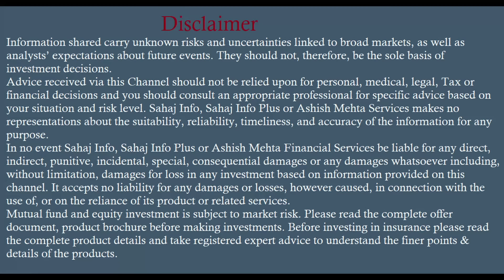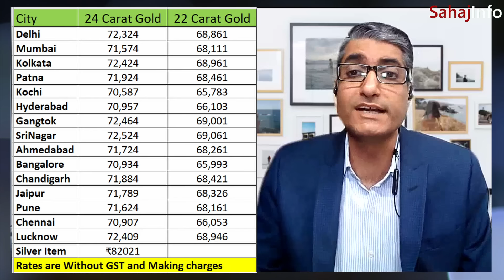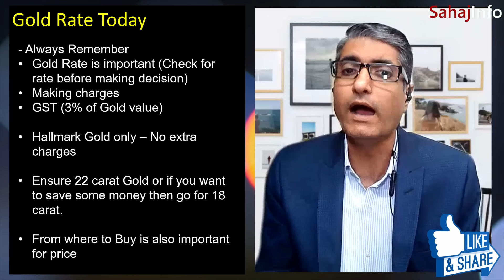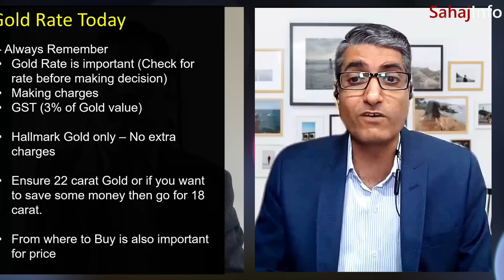🔥सोना कब सस्ता होगा | शादी के लिए सोना कब खरीदें? | When to Buy Gold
Gold Market news - When to buy Gold for marriage purpose? Gold Price today. Why dip is expected in this week for Gold price? Gold price predictions  chart.

gold price forecast for next week,
Gold Price per Gram,
Gold Price per Kilo,
Live Gold Spot Price
Gold Price per Ounce,
24 Karat 22 Carat Gold Price Today गोल्ड खरीदें या बेचें,
Gold investment,

Monthly EMI scheme for Gold purchase (ensure for scheme where you get gold linked with rate of every month).  Those who has zero holding for marriage as of now consider 25% at least to cover risk we have talked about.
Wait for correction for rest – its difficult situation where risk are also high, but all indication says a DIP.

🔥🔥Real Estate Outlook for 2024 in India | Is it right time to buy property in India?